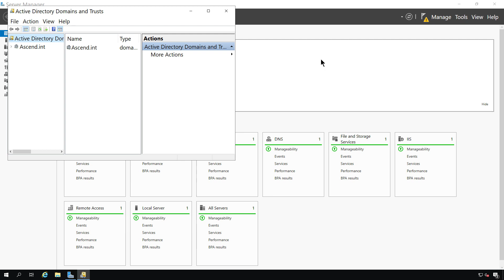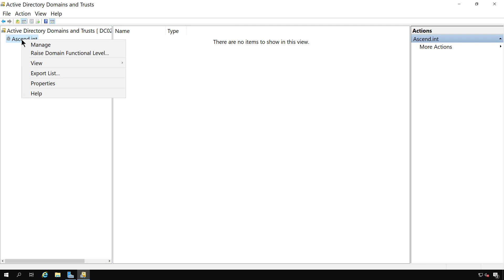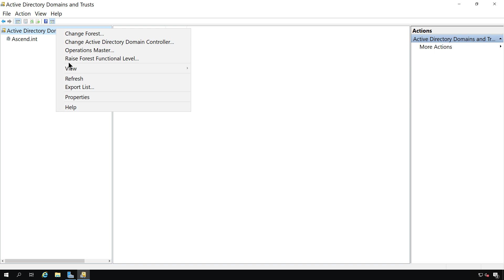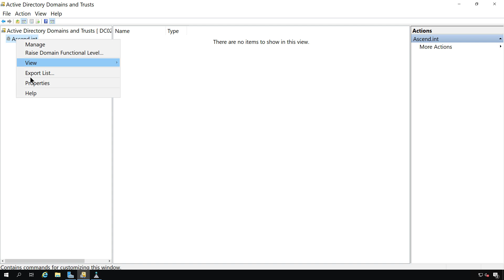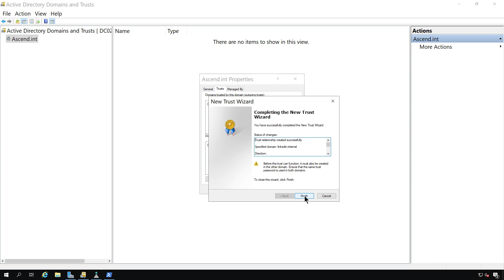Overview of Active Directory Domains and Trusts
Professor Robert McMillen shows you an overview of Active Directory Domains and Trusts. Learn how to setup a trust as well as upgrade your domain and forest.